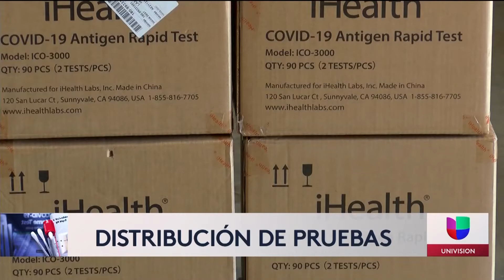Distribuyen kits de preba rápida de Covid-19 a distritos escolares de San Diego